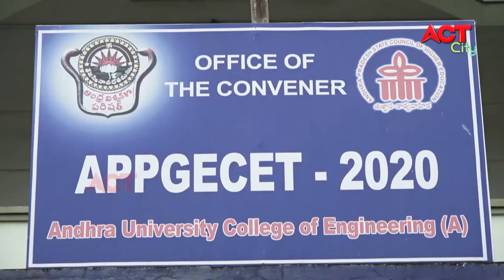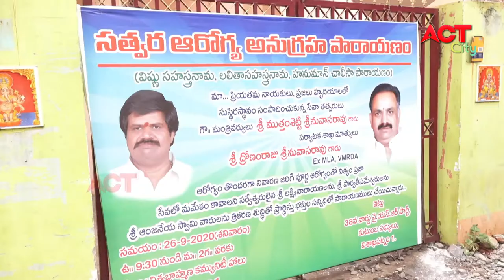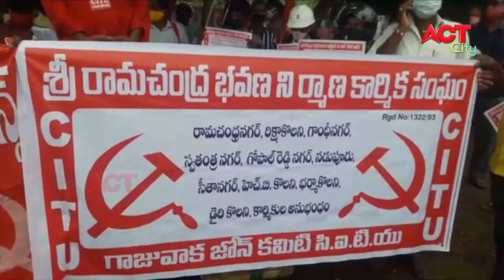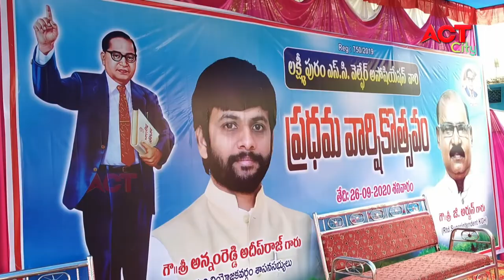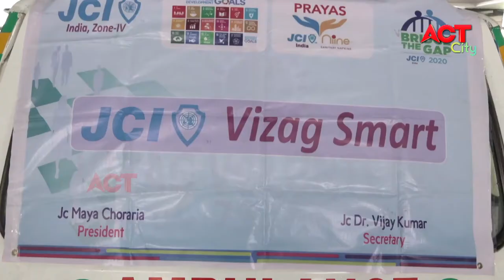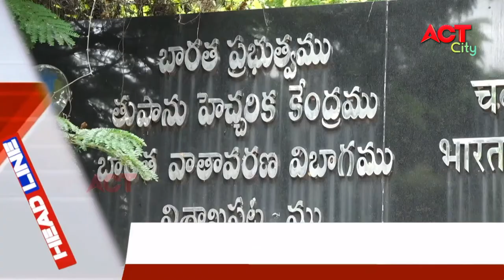EVENING ACT CITY VIZAG NEWS 26-09-2020